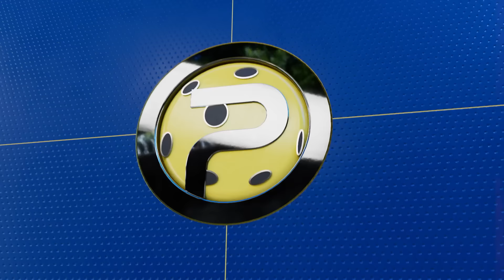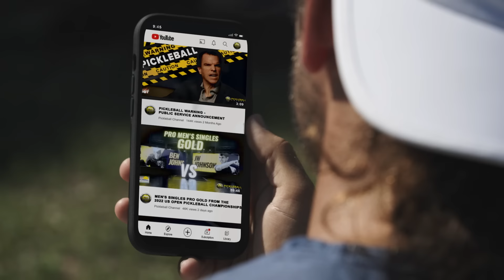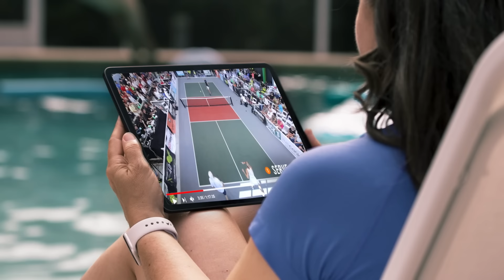MIXED PRO GOLD 2024 US Open Pickleball Championships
Watch as Anna Leigh Waters and  JW Johnson team up at the US Open against Megan Fudge and Andrei Daescu for the gold medal at the biggest pickleball party in the world! Catch up on all the matches from the 2024 US Open Pickleball Championships.